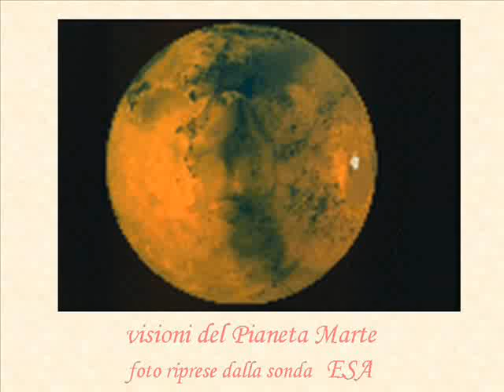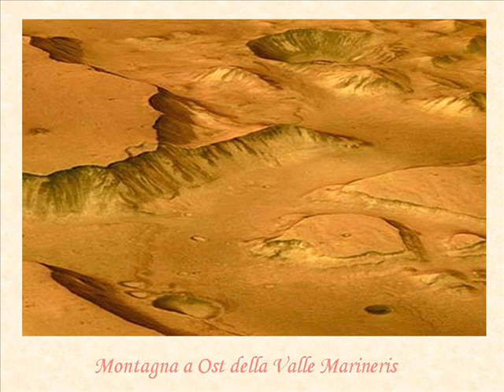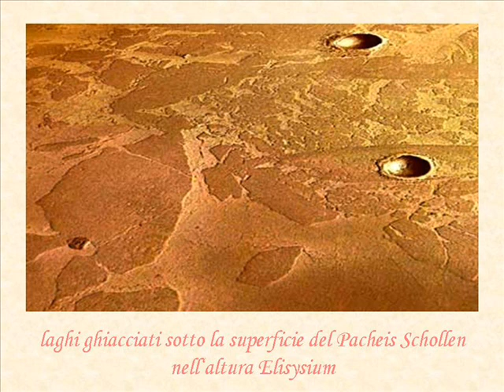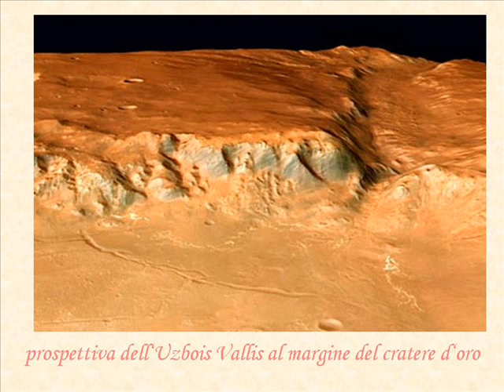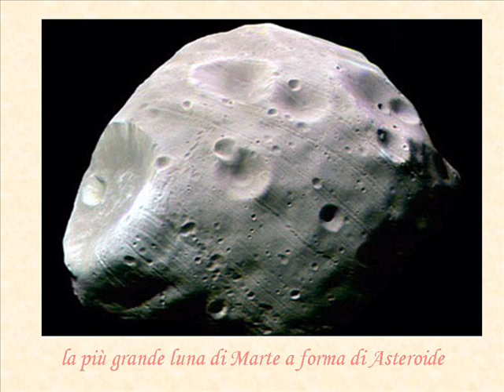Visioni del pianeta Marte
Foto riprese dalla sonda ESA